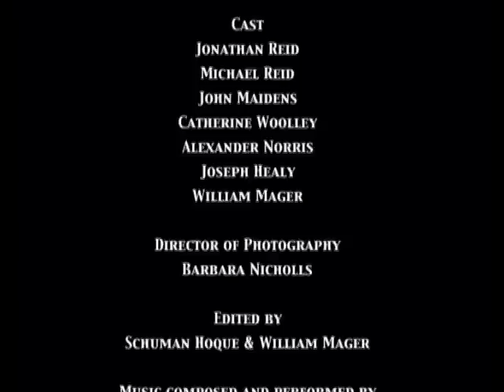Waterfront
My first short film, made in 2001. A deaf version of the classic 'Coulda Been a Contender' scene from On The Waterfront, shown on Channel 4's VEE TV. Instead of a battle between the dock workers and the mob, it's a battle between the BDA and the RNID... Features real life brothers Jonathan and Michael Reid.